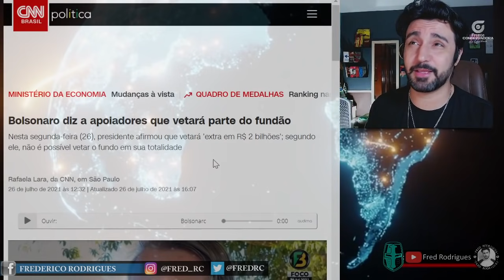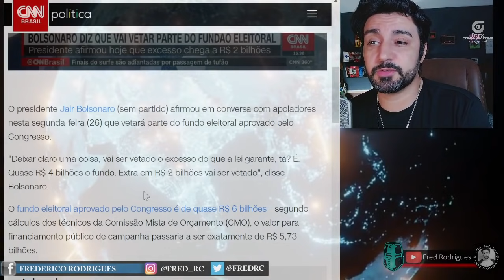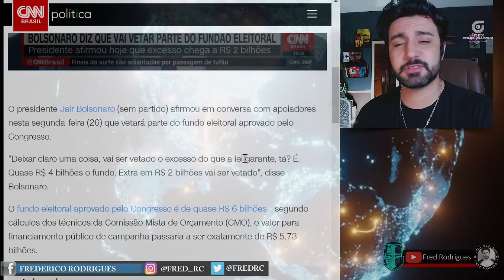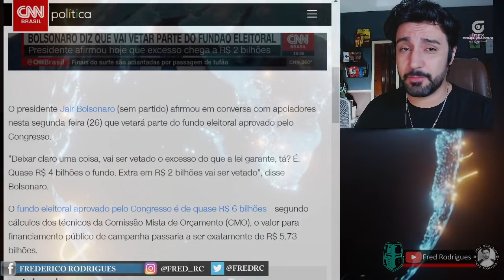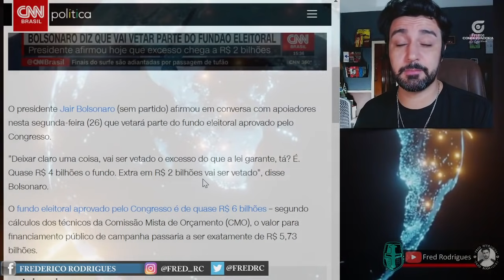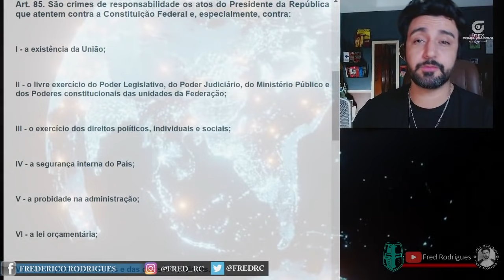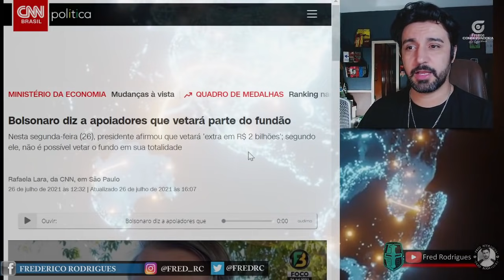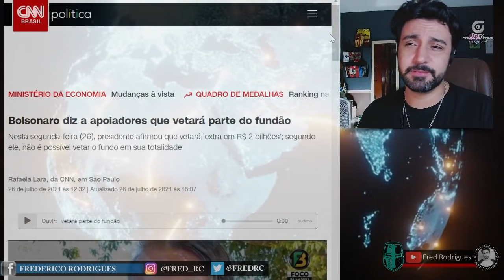BOLSONARO E O FUNDÃO ELEITORAL! Vou Continuar Apoiando? O que Fazer Agora?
Esclarecendo de uma vez por todas o prcesso do Fubdão Eleitoral e como oportunistas politicos estão se aproveitando disso para manipular você.